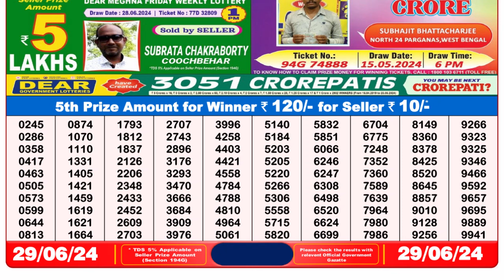🔴Dear Lottery Sambad Live 8pm today 29.06.24 Nagaland State Lottery Result